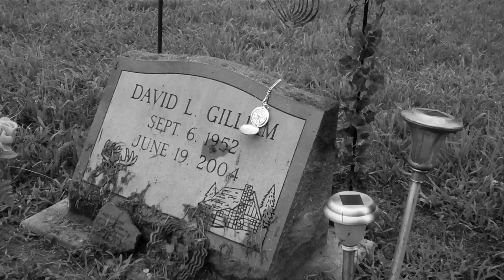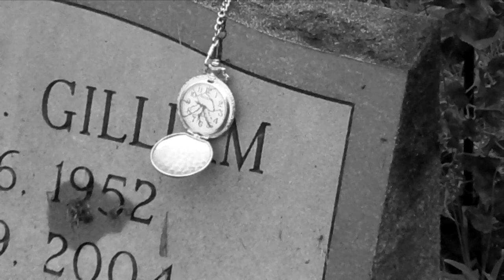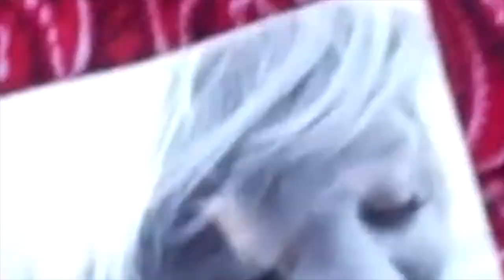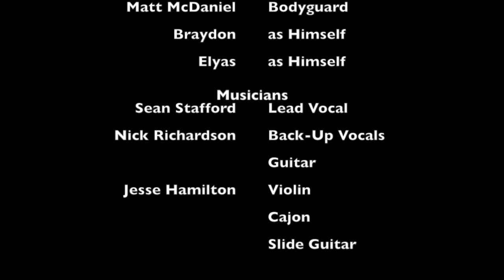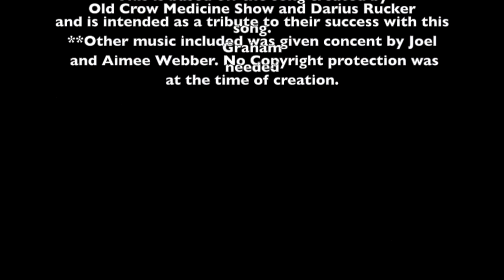Wagon Wheel: The Ramblin’ Man’s Story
A Short Film based on the Old Crow Medicine Show’s song, ‘Wagon Wheel’. This was filmed in 2013 and was never completed. This is the “LOST EPISODE” from the beginning of HomeTown Studios creation.